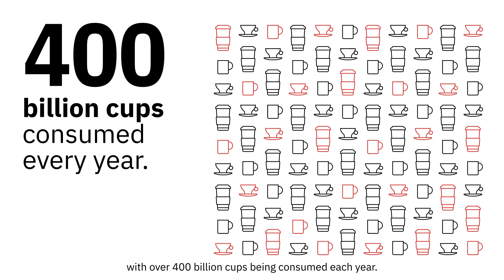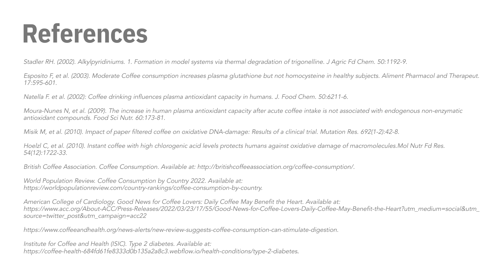An introduction to coffee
The Institute for Scientific Information on Coffee (ISIC) is sharing an introductory video on coffee. Watch our video to learn more about coffee in our everyday lives, how coffee is made, and the wealth of scientific evidence of coffee’s impact on health.